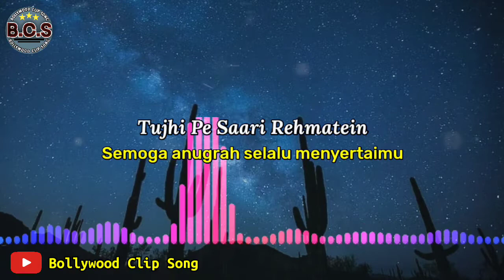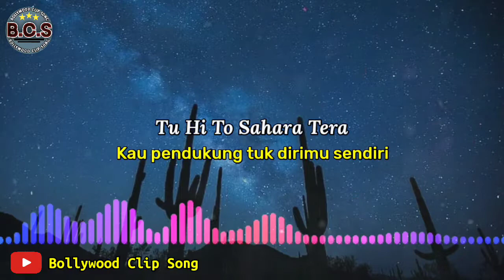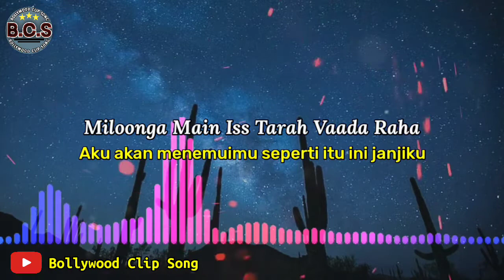Bhula Dena Lirik dan Terjemahan || Aashiqui 2